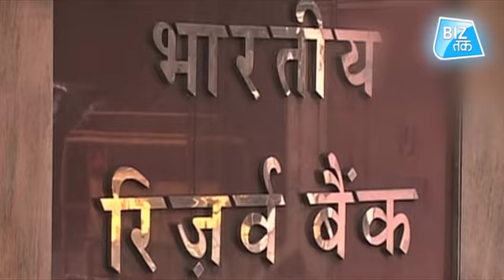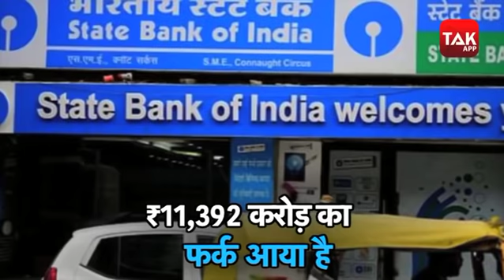RBI Found Arrears In SBI Profit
आरबीआई ने एसबीआई के एनपीए और प्रोविजनिंग के आकंड़ों में अंतर पाया है। एसबीआई ने मंगलवार को ये जानकारी दी। इसके मुताबिक एसबीआई ने 31 मार्च को खत्म वित्त वर्ष (2018-19) में ग्रॉस एनपीए 1 लाख 72 हजार 750 करोड़ रुपए बताया था, लेकिन आरबीआई ने 1 लाख 84 हजार 682 करोड़ रुपए होने का आकलन किया। यानी 11,932 करोड़ रुपए का फर्क आया है। नेट एनपीए की रिपोर्टिंग में भी 11,932 करोड़ रुपए का अंतर मिला। इस हिसाब से एनपीए की प्रोविजनिंग करने के बाद बैंक को 6,968 करोड़ रुपए का घाटा हो रहा था, लेकिन एसबीआई ने 862 करोड़ रुपए का मुनाफा घोषित किया था।